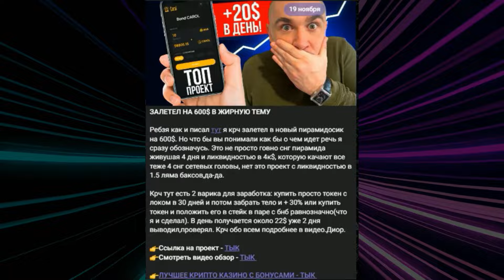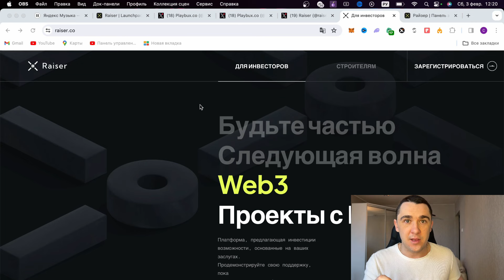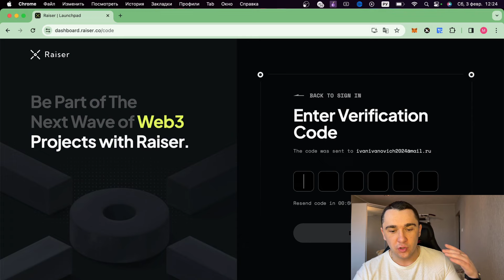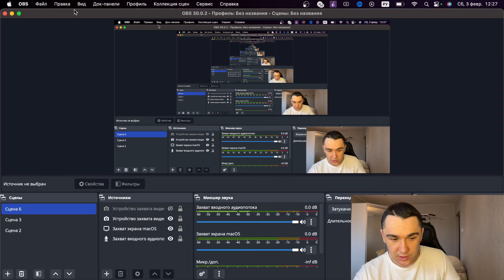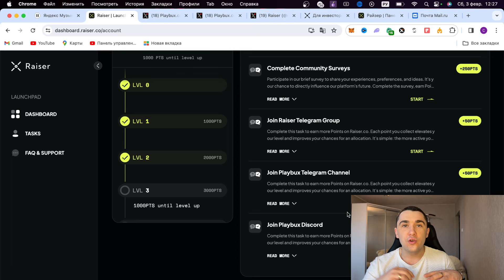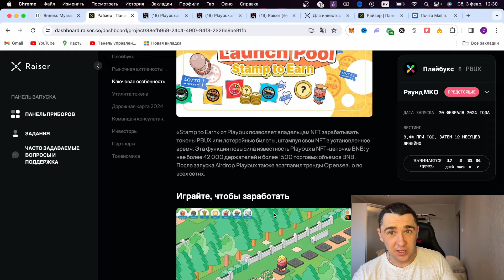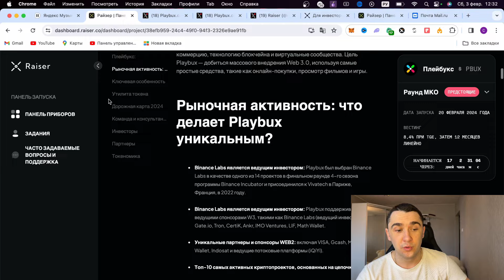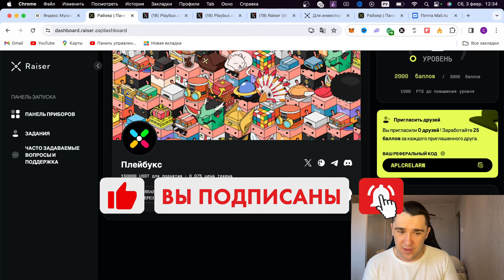RAISER.CO - ПОЛУЧАЕМ ТОКЕНЫ НОВОГО LAUNCHPADA БЕЗ ВЛОЖЕНИЙ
👉Реф код - aplcrelarn ( скопируй вставь и получи 250 поинтов)

Всем привет друзья. В данном видео ролике я расскажу вам как получить токены нового лаунчпада обсалюьно без вложений по такой же цене как их получаеют крипто киты или топ инфлюенсеры. Обо всем подробнее в видео, такое пропускать нельзя.

Любая информация, предоставленная во время видео, носит общий характер и не учитывает конкретные обстоятельства зрителей. Канал "CryptoZombies" не несёт ответственность перед зрителем или любой другой стороной за использование любой информации, полученной прямо или косвенно из видео.
Зритель всегда должен:
1. Проводить собственное исследование
2. Никогда не вкладывать больше, чем готов потерять
3. Принимать риски и последствия